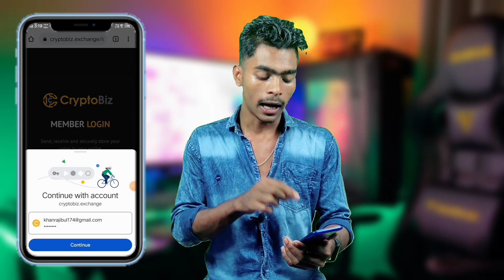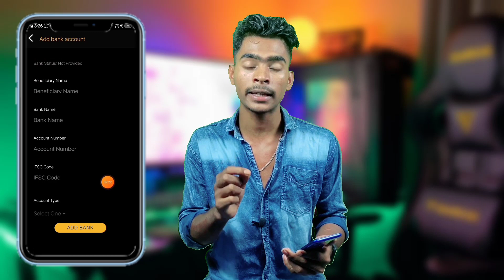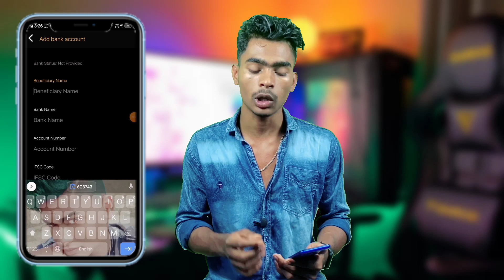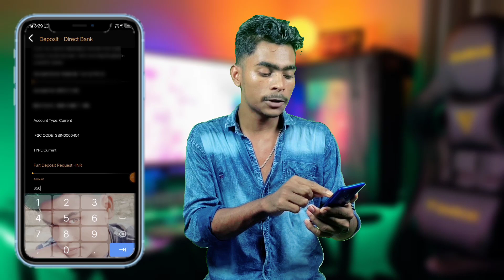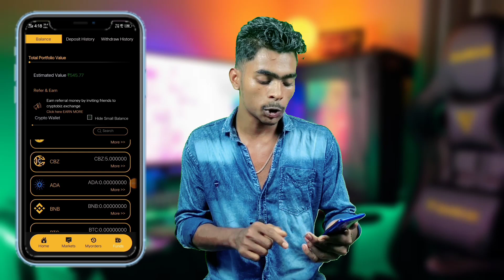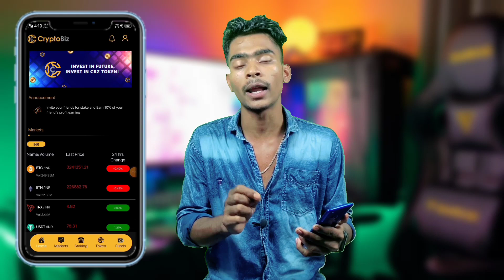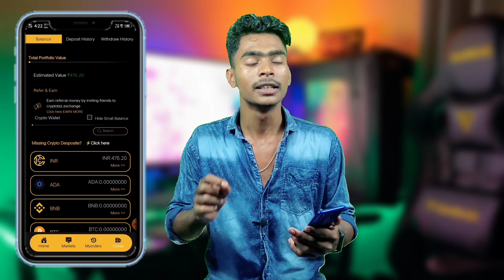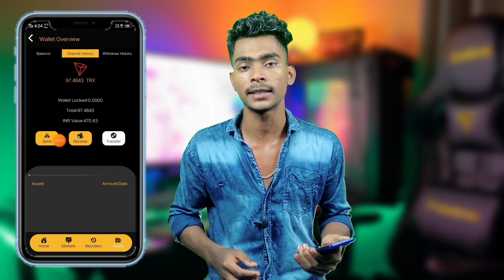Cryptobiz Hidden Offer !! Cryptobiz CBZ Token Withdrawal,Cbz token Withdrawal Kaise Kare Live Proof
Cryptobiz Hidden Offer !! Cryptobiz CBZ Token Withdrawal,Cbz token Withdrawal Kaise Kare Live Proof,cryptobiz cbz token withdrawal problem,

Refer Code :-  ( 61b0ac906945be21af8f877e )

1. cryptobiz CBZ token,
2. cryptobiz offer new,
3. Cryptobiz,
4. Cryptobiz cbz,
5. cryptobiz withdrawal,
6. Cryptobiz offer,
7. cryptobiz cbz token withdrawal problem,
8. cryptobiz loot signup offer,
9. cryptobiz CBZ token,
10. cbz token withdrawal,

SunCrypto :- ( 10824 )